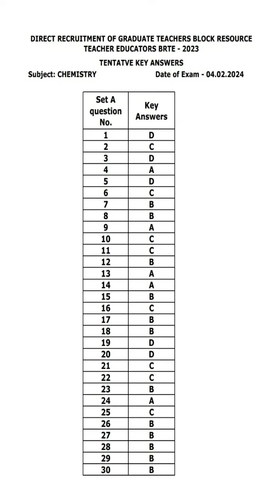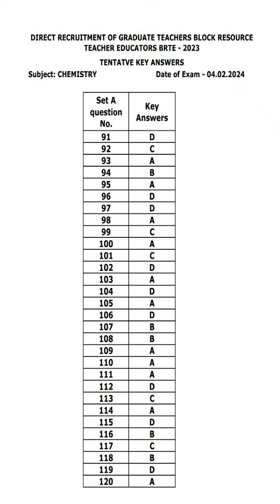Ug Trb chemistry Government Answer key released@kalvinanban